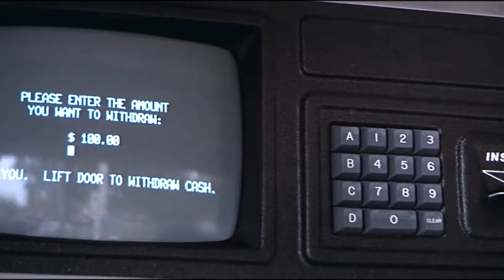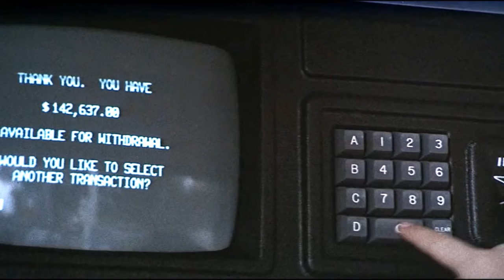1985 - D.A.R.Y.L. - ATM Machine scene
DARYL robot boy movie - ATM Machine scene